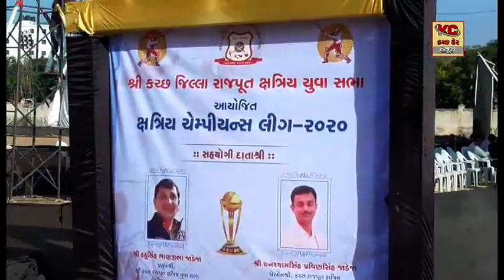શ્રી કરછ જિલ્લા રાજપૂત ક્ષત્રિય યુવા સભા દ્વારા ક્ષત્રિય ચેમ્પિયનલીગ 2020 નું ૫ મી ફેબુ સુધી આયોજન